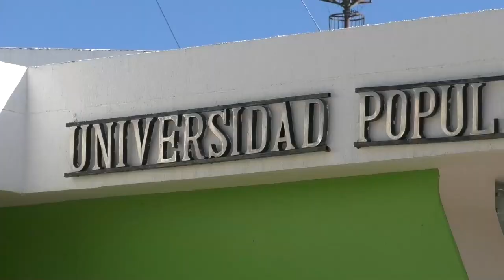La UPC tiene derecho a reparación ética, moral y académica como victima del conflicto armado